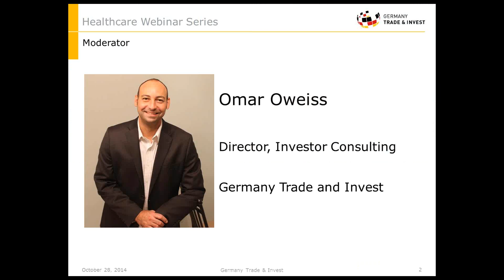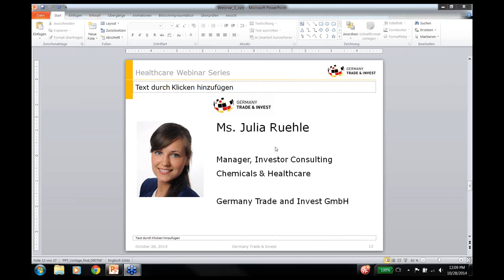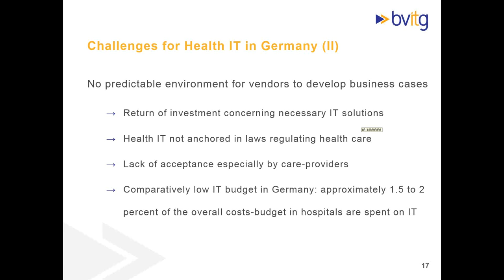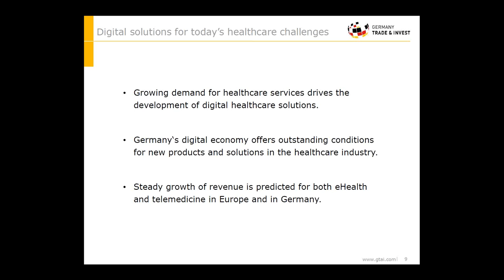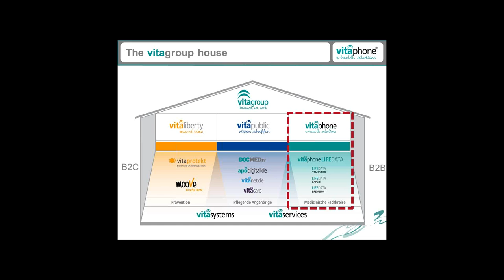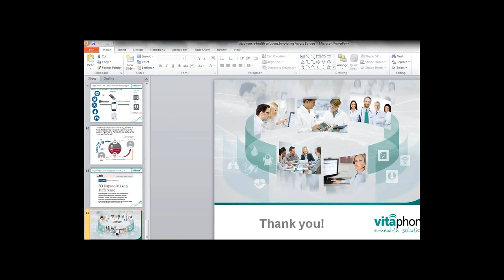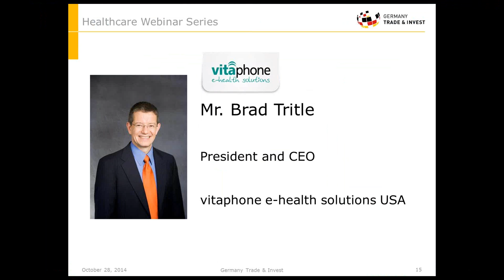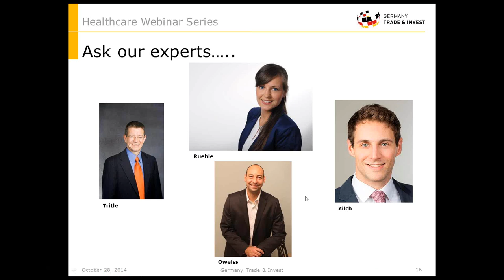Webinar: Opportunities in German Digital Healthcare (Oct 2014)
The webinars provide insights into the German market, outlines the German healthcare system, addresses reimbursement procedures, and highlights biotech clusters and BioRegions. Throughout the series, special attention is paid on expansion opportunities for North American companies.

Moderation
• Omar Oweiss | Director Washington Office | GTAI

Speakers

Growth Market eHealth
• Julia Rühle | Manager Healthcare | GTAI

German Health-IT Markets and Their Characteristics
• Sebastian Zilch | Governmental Affairs & Strategic Networking |German Association of Healthcare IT Vendors

Innovating Across Borders:  Germany and the U.S.
• Brad Tritle | President and CEO | vitaphone ehealth solutions